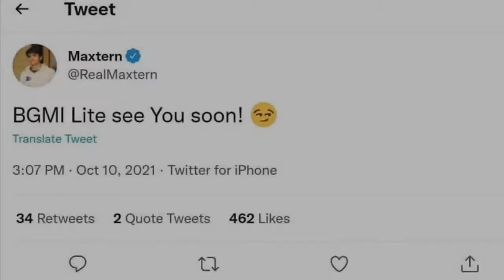Bgmi Lite Official Announcement 😍 | Bgmi Lite Release date | bgmi lite kab aayega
» Yo, Aur mere bhai log kya haal chaal😄

🎃Character name 👉 DêsíPùbgYT
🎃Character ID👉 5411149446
😎Send free waali popularity 😋😃🤑

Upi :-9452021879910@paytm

      🎃paid  but cheap thumbnail work🤑    :-

🔥Neeraj Device Info :

📱 DEVICE : Ipad 8th generation🔥
💽 Graphic :  Smooth+Extreme
🎮 FPS : 60
🕹 Control : 3 finger Claw  + non
      gyro

🎃Neeraj Device -
🎃PAGLU Device

 » Channel manage by 'Neeraj kumar' and 'Paglu bhaiya' 👈

 » For any Technical queries or any YouTube related problem you and contact to me on Instagram.👈

pubg mobile bgmi
bgmi apple store
battle ground mobile india app
bgmi gmail
battlegrounds mobile app
bgmi earning app
battleground mobile india google play